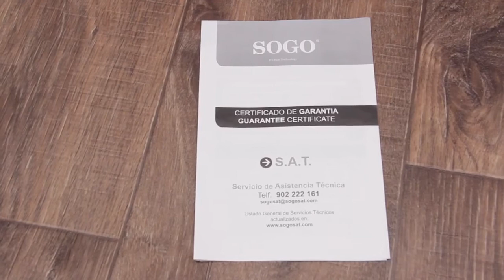SOGO SS-7188 - Máquina para hacer Magdalenas Caseras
SOGO Máquina para hacer Magdalenas Caseras
» Hace sabrosos 6 magdalenas en la casa
en 10 - 12 minutos!
» Un producto fácil de usar, con placas de
cocción antiadherentes
» Deleite a su familia y amigos en casa con
magdalenas
» Utilice mezclas hechas en casa o desde su
supermercado
» Ahorra tiempo y energía - no hay
necesidad de encender el horno
completa
» Cuerpo exterior de tacto frío y resistente
al calor y los patas antideslizantes
» Control termostático de la lámpara y
Protección contra sobrecalentamiento
» Piloto indicador de la preparación y de la
potencia
» Incluyen manual de instrucciones,
consejos de cocina y recetas sugeridas
» Facil de limpiar
» Calidad Excelente de SOGO!
Tensión / Frecuencia:
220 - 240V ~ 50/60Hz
Potencia: 700W